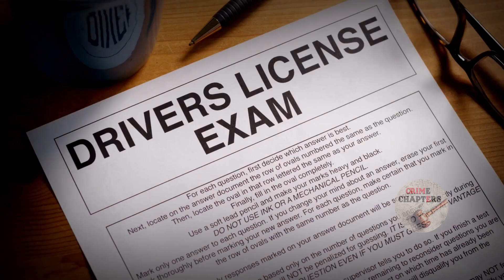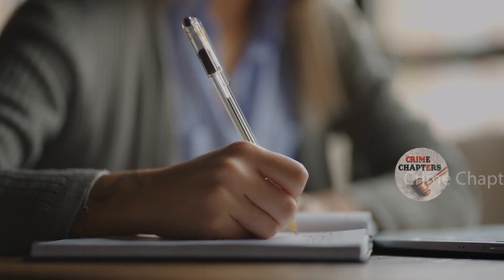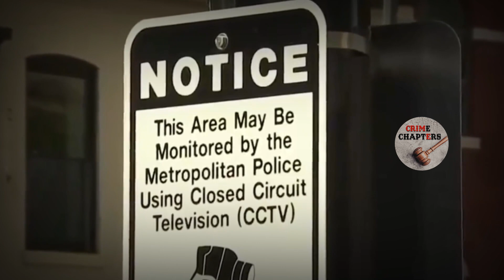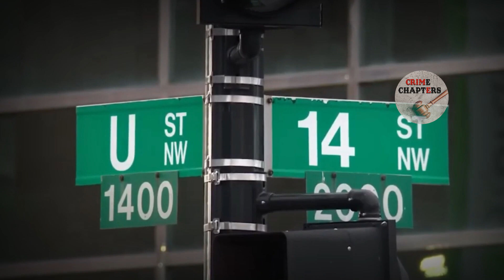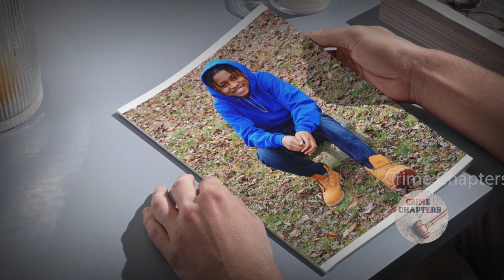K*lled By Her Friend Over Sweet & Sour | The Naima Liggon Case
Naima Liggon, age 16, an amazing and beautiful young teenager with a bright future ahead of her who was stabbed to death in a fight with other teens over sweet-and-sour sauce outside a McDonald’s at 14th and U streets in Northwest Washington.